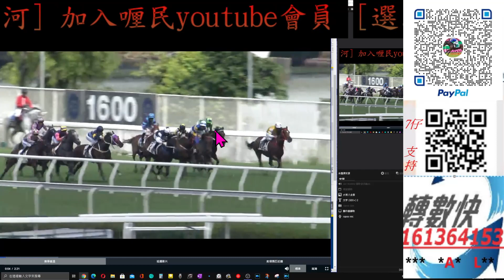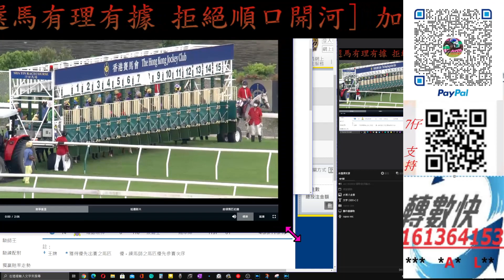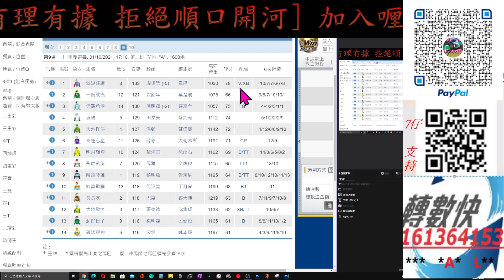【賽馬貼士】2021-10-1 第9塲 [ 潘頓 ] [ 光頭蘇 ] 呢匹 有心配強 育成賽馬系列 賽馬 喱民 kennie喱民#(市井喱民)